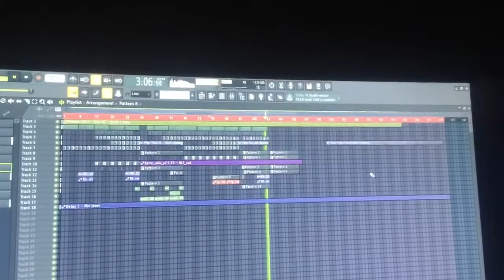Demo Bán Nhạc - Phụ Tình Trịnh Đình Quang - THteam - Mua Full Alo 0944331991 - NSTH .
☞ Link Mp3 + Dowload :
☞ Lời bài hát (lyrics):
Có bàn tay ai đó đêm nay
mang đến nỗi chua cay và để lại đây
Dành người đàn ông vốn đã là của nơi này
Bất chấp hết lầm lỗi vì sự u mê
Em thì thua vì sự chán chê
Hỡi ông trời đạo lý làm người khó trôi
Người còn ở ngay đây
Mà như không ai hay
Dù tâm ngây dại cũng hóa điên dại mà thôi

Bỏ lại sau cố gắng bao lần
Vợ đẹp xinh anh cũng không cần
Đem tình yêu em đã vun đắp từng ngày
cho một người mà em chẳng ngờ

Chẳng ai muốn có oán có thù
Mà vì yêu nên chấp nhận hết
Anh có bao giờ tự hỏi chính bản thân mình

Rằng người con gái của anh phải chịu bao đau thương?